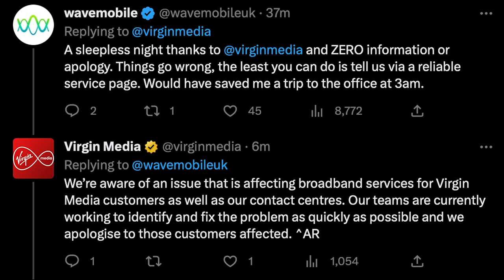Virgin Media down: Service not working for users across UK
Virgin Media is scrambling to fix sweeping broadband outages which left thousands of customers unable to access the internet this morning.

Problems first started at around 2am, according to data from Downdetector, a site which tracks outages.

At that point, there was a big spike in reports to the website of problems with Virgin Media, with another peak coming at around 7am.